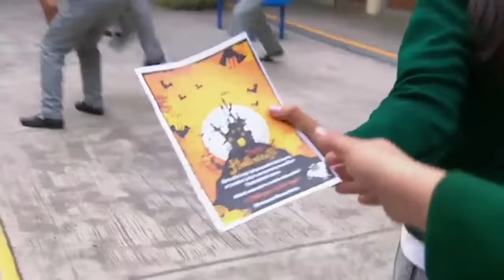Alerta en Halloween | La rosa de Guadalupe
Un descuido pondrá en peligro a dos amigas que podrían quedar ciegas por usar lentes de contacto pirata tras intentar tener el disfraz perfecto de Halloween.